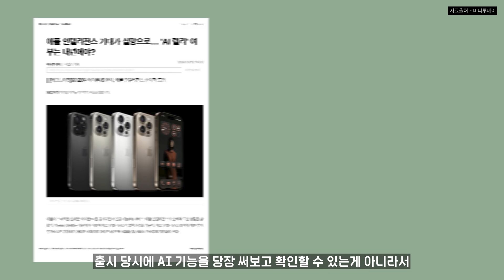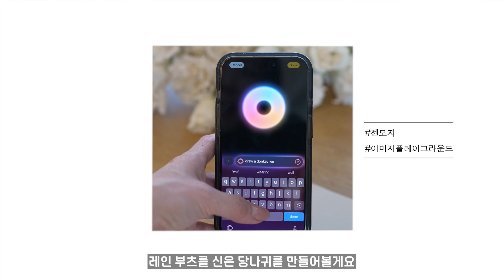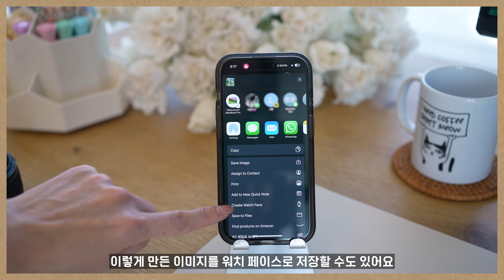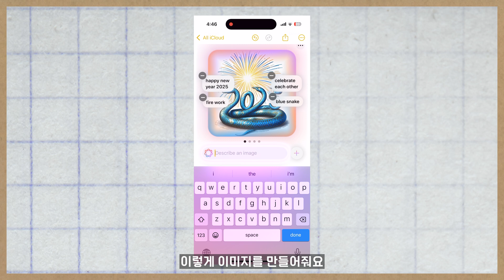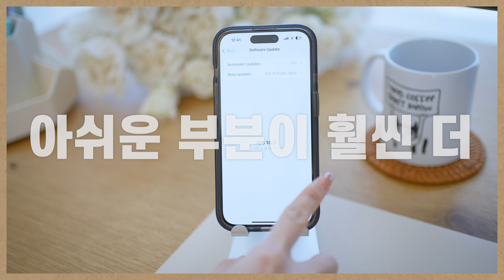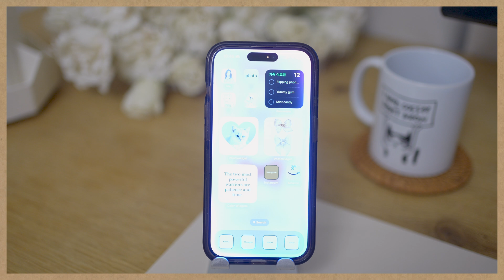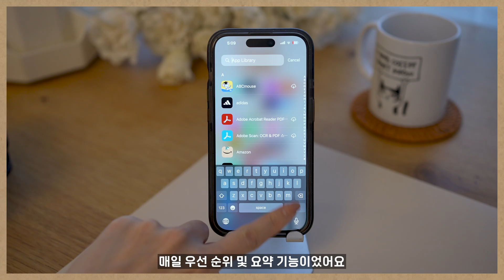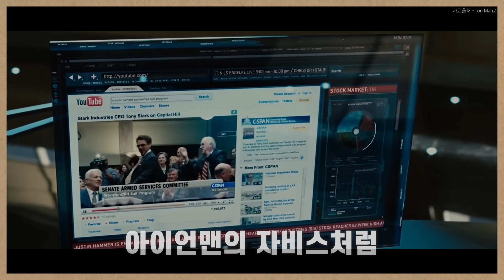아이폰16 시리즈의 하이라이트, AI 기능 리뷰 | 시리와 챗GPT 통합 | 퍼블릭베타 ios18.3 애플 인텔리전스 (아이폰15 프로도 이용 가능)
iOS 18.3 퍼블릭 베타에서 제공되는 최신 AI 기능과 Siri-ChatGPT 통합에 대한 리뷰

올해 마지막 영상으로 인사드립니다.
한해동안 여러분 모두 고생 많으셨어요.
2025년에 모두 안전하고 즐거운 일들이 많았으면 좋겠습니다. :)

00:00 ios18.3 하이라이트
00:13 애플AI 1차 업데이트 이후로 2차는 좀 더 보강된 편
01:43 이모지 말고 이제는 젠모지, 상상력을 기반한 직접 만드는 이미지로 이모티콘도 만들어요
05:15 이미지 플레이그라운드의 아쉬운 점
05:43 메모장, 메시지, 키노트, 프리폼에서 마술봉을 선택하면 이미지를 생성함
06:22 드디어 아이폰에도 들어간 사진편집 기능, 아주 쓸만함
07:10 시리와 챗GPT 통합이 되었는데, 아쉬운 부분과 기대할만한 부분
13:15 좀 더 다듬어야 할 것 같은 메일요약 기능, 우선 순위 기능
14:04 소개해 드릴만한 인상적인 내용으로 정리해봤습니다. 그리고 한해 감사 인사

오늘도 감사드립니다. 🙏